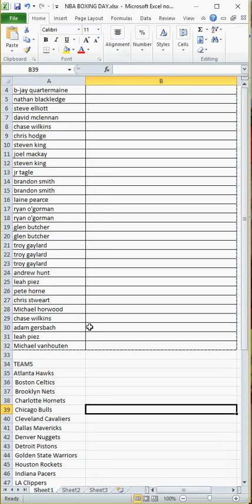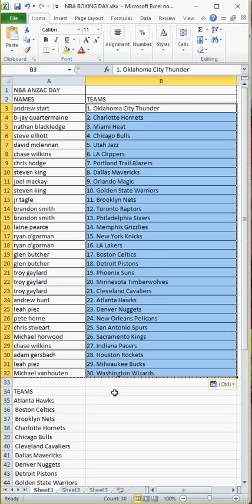nba monday 19 06 #2